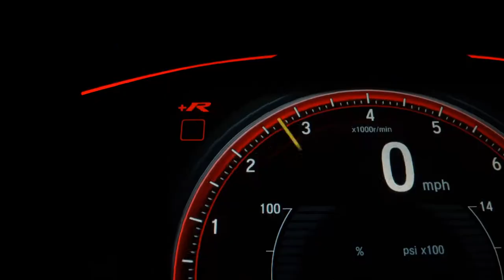CHEVROLET CLASSIC - 2011 - Sertãozinho/SP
Sertãozinho - SP

Veículo: CHEVROLET / CLASSIC 1.0 MPFI LS 8V
Ano: 2011/2011
Combustível: FLEX
Portas: 4 PORTAS
Câmbio: Manual
Cor: PRETA
KM: 140.000

✅ CD Player
✅ Entrada USB